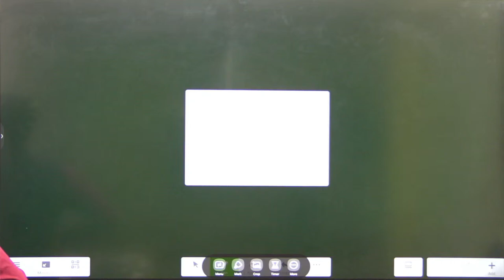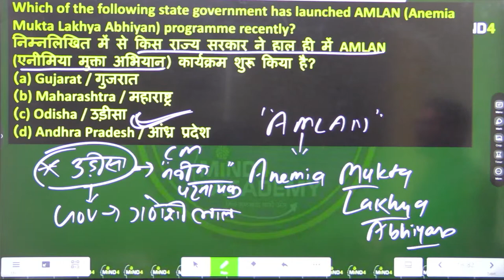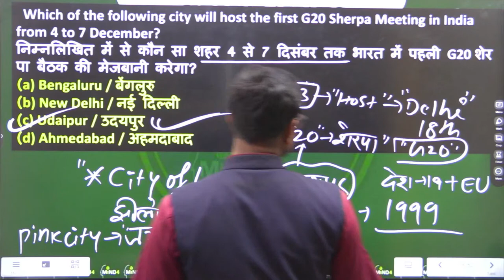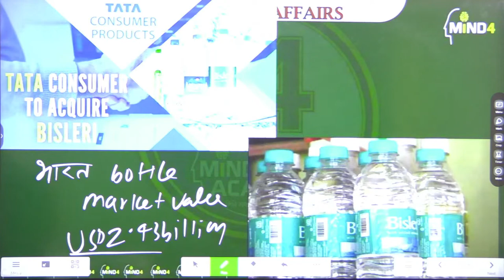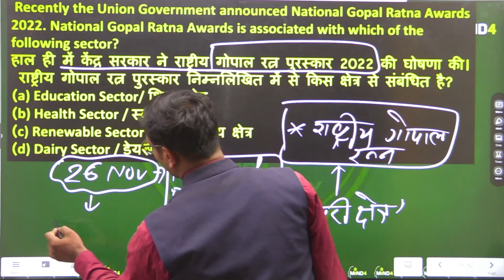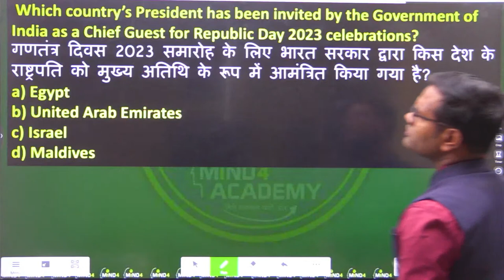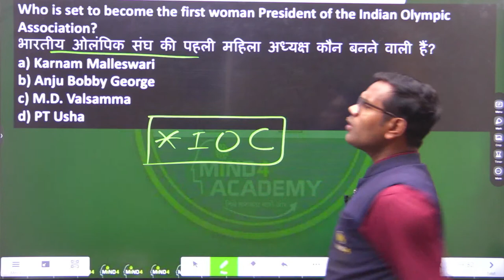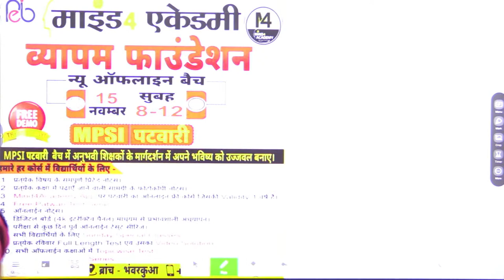29 NOV| Current affairs | माइंड योगा Class| with STATIC GK | # 244| SSC |BY PARTOSH SIR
29 NOV| Daily Current affairs | माइंड  योगा Class| with STATIC GK | # 244| BY PARTOSH SIR | MIND4 ACADEMY
ALL OTHER EXAMS | SSC | BANK

डाउनलोड करे और फायदा उठाये :-

इस क्लास की PDF एवं अन्य महत्वपूर्ण PDFs Download करने के लिए हमारे Telegram Channel को Join करे  👇🏻